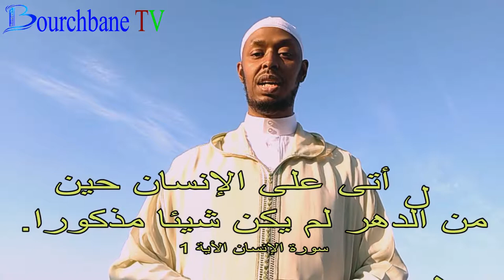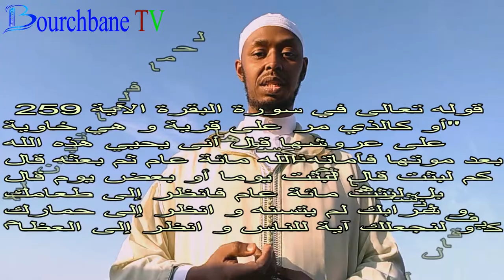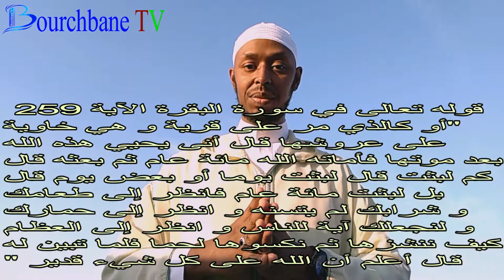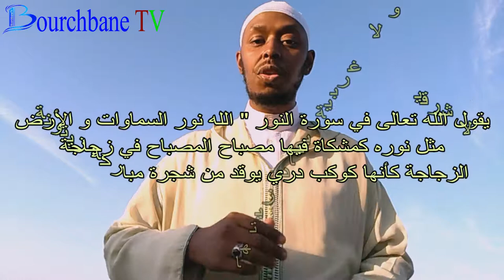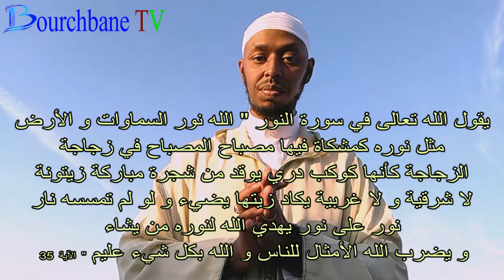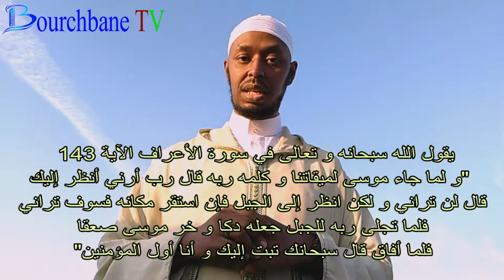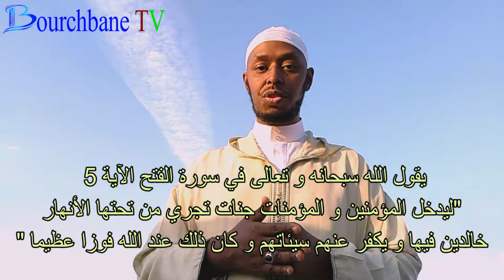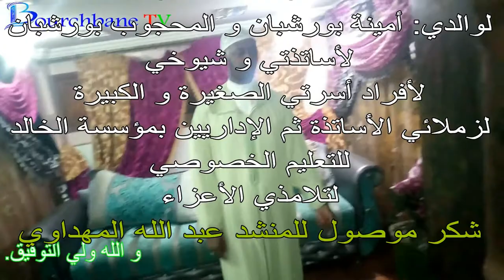الحلقة الخامسة:لماذا لا نرى الله تعالى؟إلى الكيالي